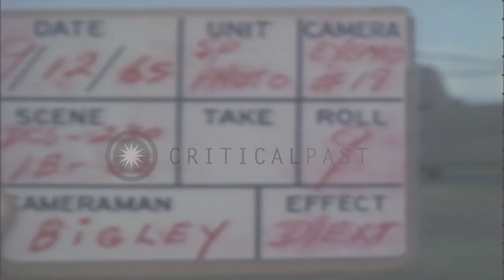Helicopters of US 1st Cavalry Division fly over the Ankhe Airfield in South Vietn...HD Stock Footage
Helicopters of US 1st Cavalry Division fly over the Ankhe Airfield in South Vietnam.

UH-1D helicopters come in for landing at the US 1st Cavalry Division (Airmobile) base camp on Ankhe Airfield in South Vietnam. Lined up CH-47As on the airfield. UH-1D helicopters fly over. A CH-54A Skycrane flies over. Group of UH-1Ds flies off. Several military vehicles on the airfield. Location: Ankhe South Vietnam. Date: December 9, 1965.

57,000+ broadcast-quality historic clips for immediate download.